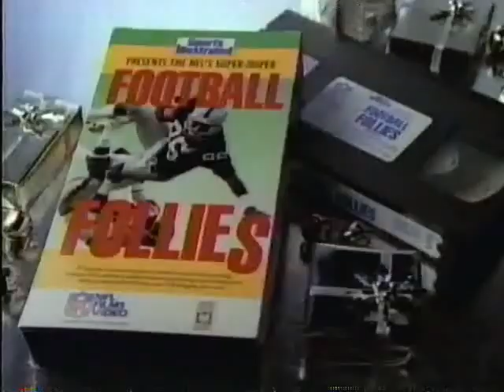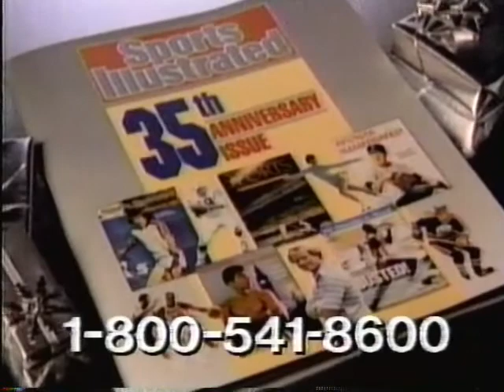TNT commercial break ca. 1988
Commercials aired during Bringing Up Baby.  This is the only break included on the tape.